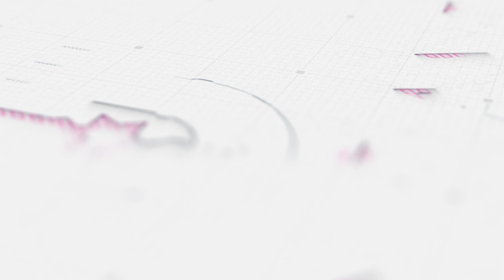🕎ಸದಾ ನಮ್ಮೊಂದಿಗೆ ಇರುವವರೇ ಯೇಸು🙏🏻Bro K ravikumar | ep-09 | Jesus Christ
"🕯️ Illuminating Hope: Seven Lamps NGO 🌟
Discover the radiant light of change as we share our journey to empower, educate, and uplift communities. Join us in spreading the warmth of compassion and knowledge to those in need. Together, we shine brighter! 💫

K Ravi Kumar
Chikkaballapur Branch
IFSC : BKID0008463

Google pay & phone pay no : 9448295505

Required details
About us content :  About us
Seven lamps channel was founded in the year 2022 by Brother. K Ravi Kumar. While he was attending a Cottage prayer meeting, God filled him with His anointing and God spoke to him through the scripture- John 3:16, ‘For God so loved the world that He gave His only Begotten Son, that whosoever believes in Him shall not perish but have everlasting life’ and called Bro. K Ravi Kumar for His ministry. This verse led Bro. K Ravi Kumar to establish Salt n light Ministries. God has filled Bro.K. Ravi Kumar with the Spirit of love and compassion, which resembles the Love of God Himself.
Our Ministerial Services
You will rejoice to know that God is touching the lives of multitudes through our Television Programs.
The Prayer Tower, a place of refuge has been a great comfort to the people who are in distress. It serves in two ways. People call the Telephone Prayer tower for their prayer needs and our Prayer Intercessors pray for them with great burden. The prayer tower is functional round the clock.
God has been blessing the Letter Ministry. There is an increase in the number of letters and emails that we receive everyday. According to the guidance of the Lord, each letter and email is replied to and people are being blessed.
God has been blessing the Web & Social Media. People receive God’s word at their fingertip and are blessed being at their place. Thousands from all over the world have been blessed through our Webcast
 and live programs.

Services content and images
Journalist. Amish Gideon house. span garden. Near K V campus I T I . Agalkurki (post ) Nandhi (hobli ) chikkaballapur 562103.